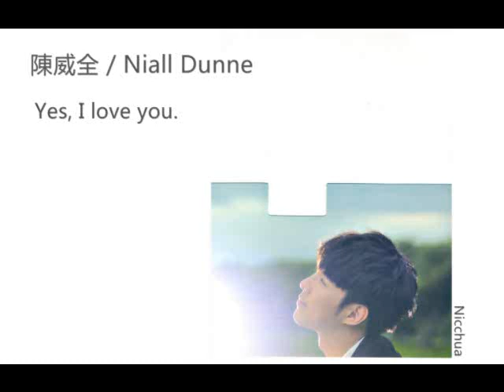VChuan 陈威全 / Niall Dunne - Yes, I love you.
*請支持這位大馬創作歌手*

*歌詞*

陈威全 - Yes, I love you.

回忆的路上 你给我的 爱恋依然温柔
I look out the window at the things that remind me of you.
放下了执著 都是选择 没有对或错
Hurt by the vision of the lovers who walk hand in hand.

还是舍不得 还是舍不得
舍不得都要舍得 因为你值得
I still rember,I still rember,
I still rember how it feels.

穿越了时空 我的双手 握不住你的手
aku cinta padamu（我爱你）
I look at the photos of the time when I first met you.
爱过或错过 都是经过 你在我心中

Hurt by the picture of your smile and I still need you.

Yes, I love you.  =)

來至陳威全 《再見·單身》專輯裡的